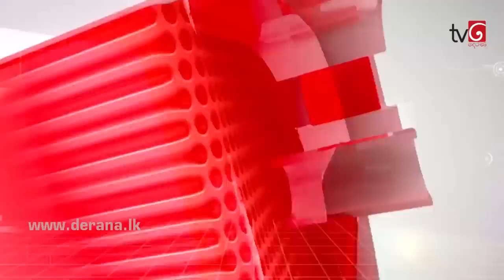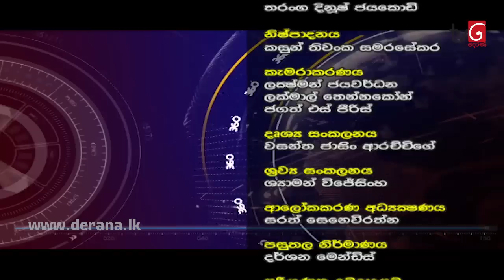360 with Thilanga Sumathipala ( 18-06-2018 )